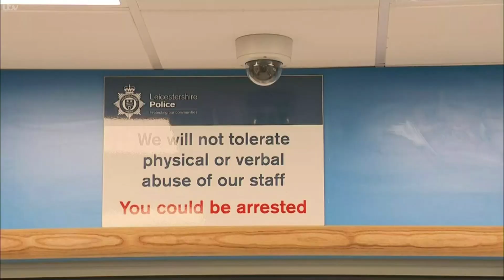Lost dog Rosie hands herself into police station - ITV News